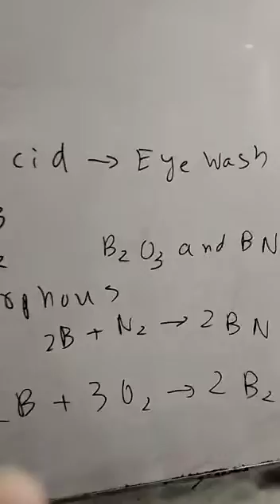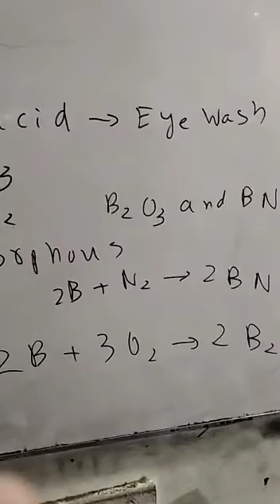Boric acid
0321
2716654
90% plus rate
Experience teacher